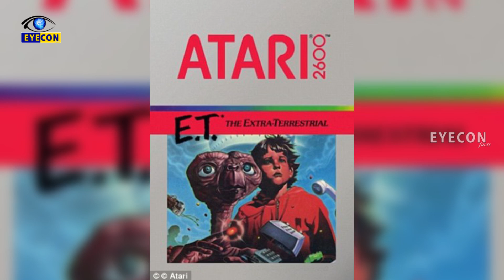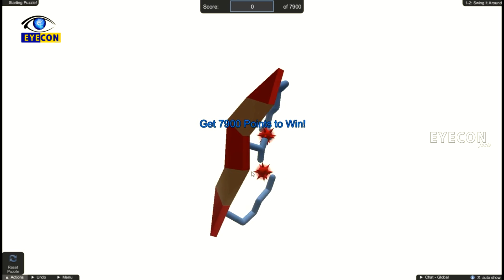VIDEO GAMES గురించి అబ్బురపరిచే నిజాలు..! | 10 Cool Facts of Video Games | Eyecon Facts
Watch: VIDEO GAMES గురించి అబ్బురపరిచే నిజాలు..! | 10 Cool Facts of Video Games | Eyecon Facts

Eyecon Facts.